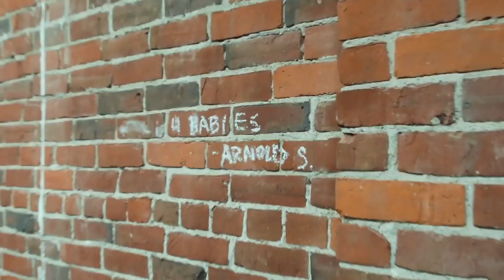Greatest Vlog You've Never Seen | Back Workout at Arnold Classic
Video and Edit by @CalvinYouttitham